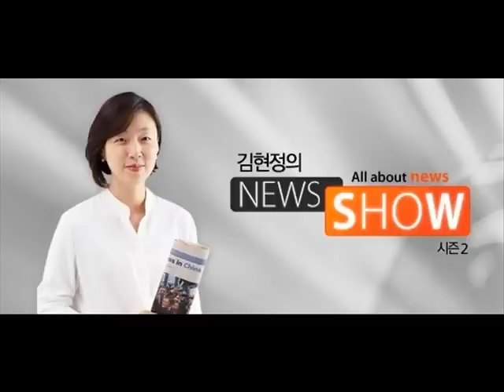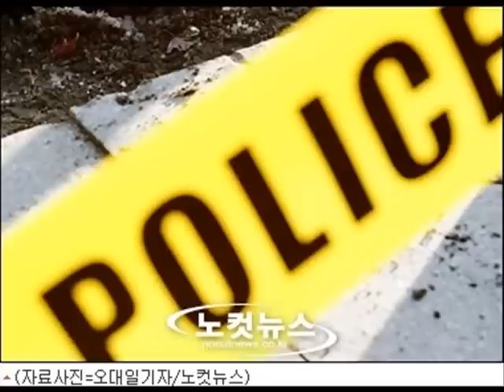[김현정의뉴스쇼] "경찰 때리면 구속, 폴리스라인 넘으면 체포?" (20150930)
"경찰 때리면 구속, 폴리스라인 넘으면 체포?"

■ 대담 : 장성주 (사회부 기자), 박주민 (민주사회를위한변호사모임 변호사)

‘경찰을 때리면 바로 구속이다’ 그리고 ‘집회 시위 때 폴리스라인을 넘으면 현장에서 체포한다.’ 경찰이 어제 이런 내용의 법치확립 대책을 내놨습니다. 지금까지는 폴리스라인 넘고 폭력까지 행사해야 체포였는데, 이제는 넘기만 해도 체포라는 거죠. 이번 명절 연휴 내내 가장 뜨거운 논쟁거리가 됐습니다. 이 문제 함께 생각해 보죠. 먼저 사회부 장성주 기자 나와 있습니다. 장 기자, 우선 이 대책이 어떻게 나오게 된 겁니까?